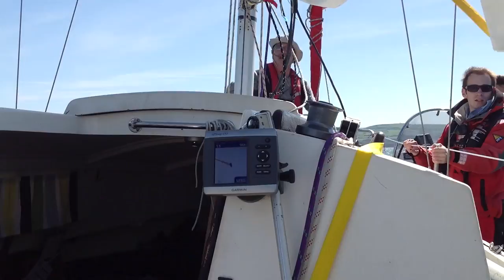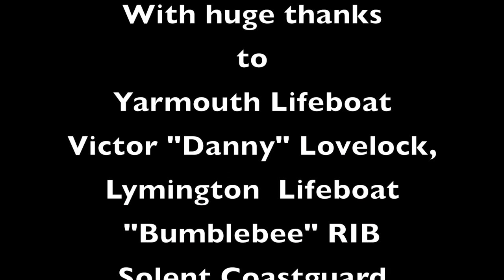Round The Island 2013 Rescue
This was our Round The Island Race 2013. Just short of halfway, our rudder broke dramatically. The rest of the video is about the white knuckle ride behind the RNLI RIB and the marvellous Old Gaffers festival at Yarmouth.